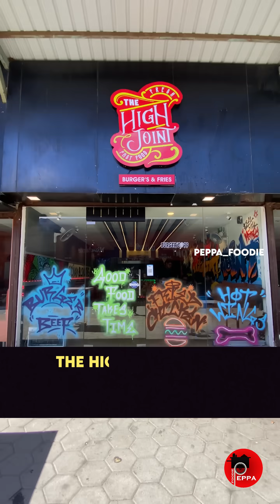Chennai's most UNDERRATED Spot Nashville 🇺🇲 Fried Chicken 🥵🔥✨| The High Joint | Peppa Foodie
Nashville 🇺🇲 Style Hot 🌶️ Fried 🥵 Chicken ♨️ in Chennai | The High Joint
📢📢 OFFER ALERT ✨💵
1. BTS Combo 💜
You can Try this Combo if you like Korean Spices 🌶️
🔹1 Fly High Chicken Burger (or) 1 Big Boy Beef Burger
🔹 Yangmyeon Chicken Wings
🔹 Black Current Mojito 🥤
Actual Price - ₹550 INR
🤩 Discounted Price - ₹399 INR 💵
2. Hot 🌶️ Fried 🔥 Chicken Burger 🍔♨️
This is Nashville 🇺🇸 Style Fried Chicken Burger 🍔 and I'd Say this is one of the BEST BURGER I'VE EVER HAD 🥵🤯 (NOTE : The Mayo Dip Shown in the Video Costs Extra)
💵✨ Buy 2 Hot Fried Chicken Burger at ₹399 INR 🤯
Actual Price of Single Burger costs around ₹275 INR so getting 2 will save you around ₹150 INR 🤩🔥
Location 🌍
The High Joint
92, Rajiv Gandhi Salai Navalur, OMR, Chennai, Tamil Nadu 600130
Timeline 🎬
0:00 - Intro
0:37 - BTS Army Combo 💜
01:09 - BTS Fly High Chicken Burger
01:40 - BTS Big beef burger
02:42 - Hot 🌶️ Fried Chicken Burger
Sit Back and Enjoy the Video 🎥🎬
This Content is Purely for Entertainment
Enjoy Peace Out ☮️✌🏻